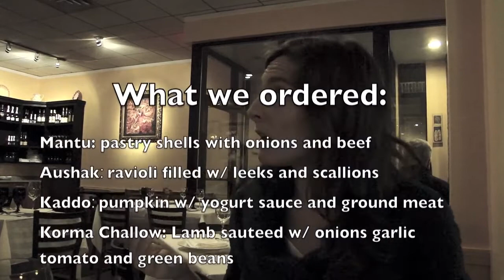boston eats ariana